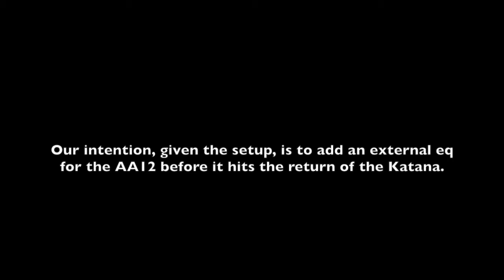Wampler EQuator Demo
A short demo on one of the many uses for this pedal.